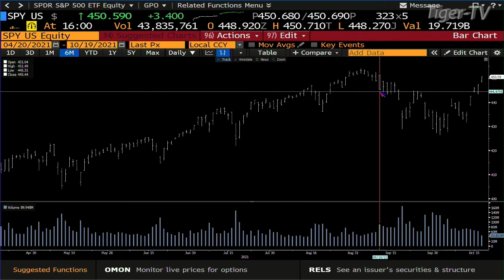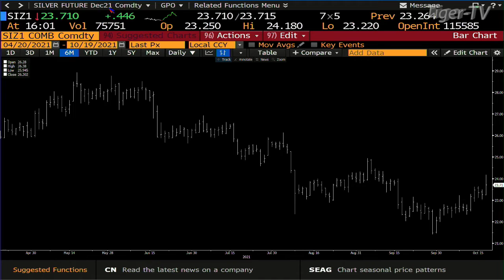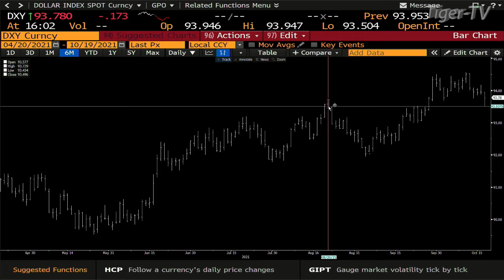October 19th, 4PM ET Market Update on TFNN - 2021